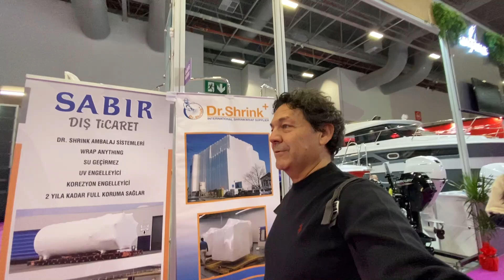BOSPHORUS KARA FUARI EN UCUZ TEKNELER VE KALİTELER SERGLENDİ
TEKNE OLMAKMI İSTİYORSUNUZ TEKNE UCUZA NASIL ALINIR
Merhaba Cem Ben YELKENLİ TEKNE Kanalımın gerçek amacı Sizlere Kaliteli huzur dolu maceracı Görseller verebilmektir. yelkenli_tekne Olarak yelkenli_tekne Nasıl Kullanılır Yelken Nasıl Açılır Yelkende Orsa apaz dar apa geniş apaz tramola kavança nasıl atılır yelkenli Tekne ile Tek Başına Limandan nasıl Ayrılınır yelkenli_tekne ile limana nasıl girilir.yelkenli_tekne ile nasıl çapa atılır yelkenli teknede nasıl Yaşanır.Teknede yaşam karavanda yaşam kamp yaparak nasıl macera nasıl yaşanır kamp ateşinde yemek nasıl yapılır Yelkenli Teknede uyumak Yelkenli Teknede nasıl ana Yelken Açılır Yelkenli Teknede Nasıl Cenoa açılır ve kapatılır. Yelkenli Teknede Yelkenlere Nasıl Trim Verilir.Yelkenli Tekne Fiyatları.Yelkenli Tekne ile dünya turu nasıl yapılır. Yelkenli Tekne hırvatistandan getirme.Yelkenli Tekne Fiyatları.Yelkenli Tekne eğitimi .Yelkenli Tekne yarışları. Sailing life Yelkenli Teknede Yaşam Nasıl Olur.Yelkenli Tekne ile Seyir nasıl yapılır Yelkenli Teknede Tatil Sailing_center.
I am very happy to be with you with our Sailing Boat Navigation Videos, I believe you will enjoy watching my cruise videos.My adventure and peaceful videos with sailing boat are waiting for you, and I would like to meet you when I go on a world tour.How to use a sailing boat, how to make a pleasant cruise, how to maintain it.
Wie man ein Segelboot benutzt, wie man eine angenehme Kreuzfahrt macht, wie man es pflegt. Sehen Sie sich meine Videos über angenehme Segelboote an Ich freue mich, mit meinen Videos voller Abenteuer, Frieden, Glück und Liebe mit dem Segelboot auf Ihren Handys auf Ihren Computern zu sein.Segeln Navigationsvideos auf meinem Kanal Historische Artefakte Campingleben im Camp Urlaub und Leben auf dem Boot
Парусный спорт Навигационные видео на моем канале Исторические артефакты кемпинг жизнь в лагере как отдыхать и жизнь на лодке жизнь на лодке, исторические артефакты, приключения на лодке, как пользоваться лодкой, кругосветное путешествие на лодке, тур по Турции на лодке
La vie sur le bateau, les artefacts historiques, l'aventure en bateau, comment utiliser un bateau, le tour du monde en bateau, le tour de la dinde en bateau, l'amour, le tour romantique en bateau à voile comment utiliser un voilier comment naviguer avec un voilier comment vivre sur un voilier vidéos de voilier La vie sur un voilier, l'aventure, la paix, les vidéos d'amour, comment utiliser un voilier, comment aller en Turquie en bateau.
Життя на вітрильному човні, пригоди, спокій, любовні відео, як користуватися вітрильним човном, як поїхати до Туреччини на човні Як поїхати до Туреччини на вітрильному човні Турецькі чоловіки дуже красиві Світова подорож на вітрильному човні Плавання на вітрильному човні
如何乘帆船去土耳其 土耳其男人很漂亮 帆船世界之旅 帆船航行 帆船如何使用，如何巡航帆船巡航視頻
җилкәнле көймә белән җилкәнле көймә
범선 비디오 범선으로 순항하는 방법
ýelkenli gaýyk bilen nädip gezelenç etmelidigi barada ýelkenli gaýyk wideolary
sailboat videos how to cruise with a sailboat.wéi op engem sailboat ze liewen wéi op engem sailboat sailboat maintenance
Vîdyoyên keştiya keştiyê meriv çawa bi keştiyek keştiyê rêwîtiyê dike
sailboat videos how to cruise with sailboat.pehea e noho ai ma ka sailboat pehea e ai ma ka sailboat sailboat mālama
видеоклипове за платноходка как да пътувате с платноходка. как да живеете на платноходка как да се храните на платноходка поддръжка на платноходка
video barca a vela come navigare in barca a vela.come vivere in barca a vela come mangiare in barca a vela manutenzione barca a vela
مقاطع فيديو عن المراكب الشراعية كيفية التجول بالمركب الشراعي. كيفية العيش على مركب شراعي كيفية تناول الطعام على المراكب الشراعية صيانة المراكب الشراعية
seilbåt videoer hvordan å cruise med en seilbåt. hvordan å leve på en seilbåt hvordan å spise på en seilbåt vedlikehold av seilbåt
सेलबोट वीडियो सेलबोट के साथ क्रूज कैसे करें। सेलबोट पर कैसे रहें सेलबोट सेलबोट रखरखाव पर कैसे खाएं
jedrilica videi kako krstariti jedrilicom.kako živjeti na jedrilici kako jesti na jedrilici održavanje jedrilice
seilbootvideo's hoe om met 'n seilboot te vaar.hoe om op 'n seilboot te lewe hoe om op 'n seilboot te eet Seilbootonderhoud
відэа пра паруснік як катацца на парусніку. як жыць на парусніку як харчавацца на парусніку абслугоўванне парусніка
yelkənli qayıq videoları yelkənli qayıqla necə gəzmək olar.yelkənli qayıqda necə yaşamaq yelkənli qayıqda necə yemək olar
vídeos de veleros cómo navegar con un velero.cómo vivir en un velero cómo comer en un velero mantenimiento de veleros
bhideothan bàta-siùil mar a thèid thu air turas-mara le bàta-siùil.
videoclipuri cu barca cu pânze cum să navighezi cu o barca cu pânze. cum să trăiești pe o barca cu pânze cum să mănânci pe o barcă cu pâne întreținere
yelkanli qayiq videolari yelkanli qayiqda qanday sayohat qilish kerak. yelkanli qayiqda qanday yashash kerak yelkanli qayiqda qanday ovqatlanish kerak yelkanli qayiqda xizmat ko'rsatish